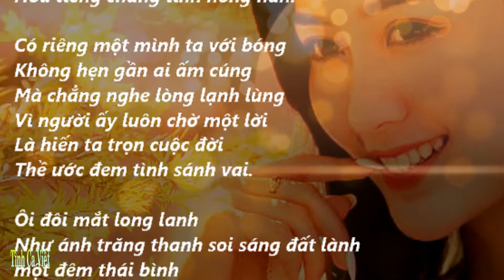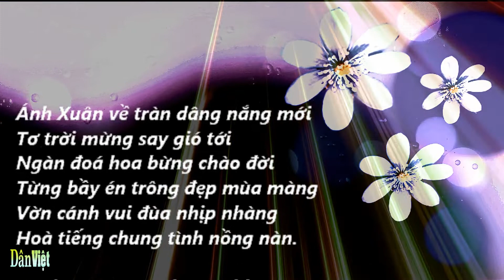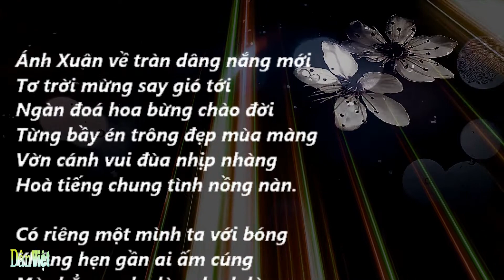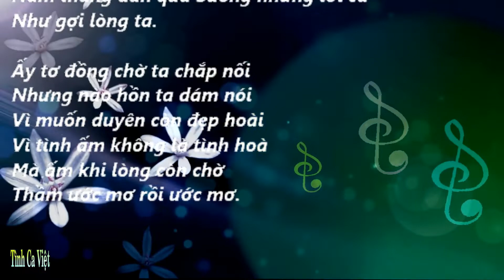MỘNG LÀNH, Nhạc HOÀNG TRỌNG, lời HỒ ĐÌNH PHƯƠNG, Ca sĩ Ngọc Hạ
MỘNG LÀNH,
Nhạc HOÀNG TRỌNG, lời HỒ ĐÌNH PHƯƠNG
Ca sĩ Ngọc Hạ
Ánh Xuân về tràn dâng nắng mới
Tơ trời mừng say gió tới
Ngàn đoá hoa bừng chào đời
Từng bầy én trông đẹp mùa màng
Vờn cánh vui đùa nhịp nhàng
Hoà tiếng chung tình nồng nàn.
Có riêng một mình ta với bóng
Không hẹn gần ai ấm cúng
Mà chẳng nghe lòng lạnh lùng
Vì người ấy luôn chờ một lời
Là hiến ta trọn cuộc đời
Thề ước đem tình sánh vai.
Ôi đôi mắt long lanh
Như ánh trăng thanh soi sáng đất lành
một đêm thái bình
Ôi môi thắm màu hoa
Năm tháng dần qua buông những lời ca
Như gợi lòng ta.
Ấy tơ đồng chờ ta chắp nối
Nhưng nào hồn ta dám nói
Vì muốn duyên còn đẹp hoài
Vì tình ấm không là tình hoà
Mà ấm khi lòng còn chờ
Thầm ước mơ rồi ước mơ.